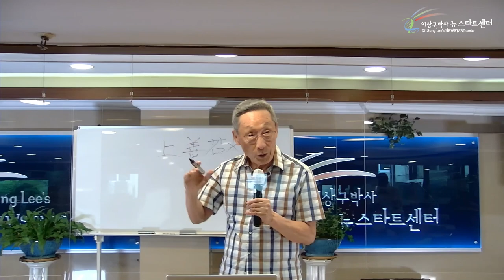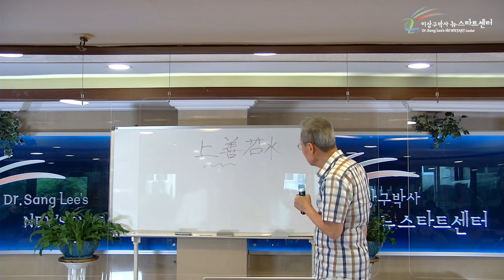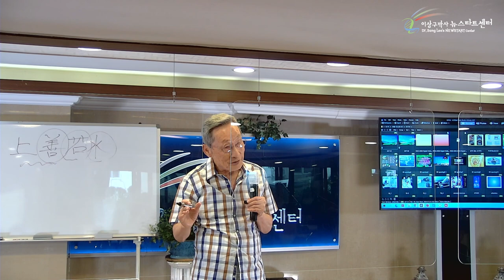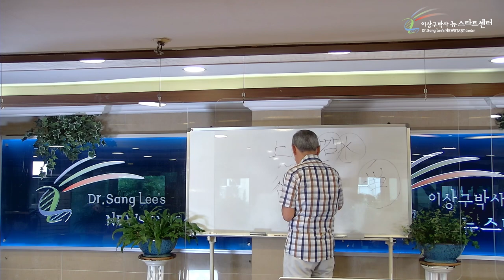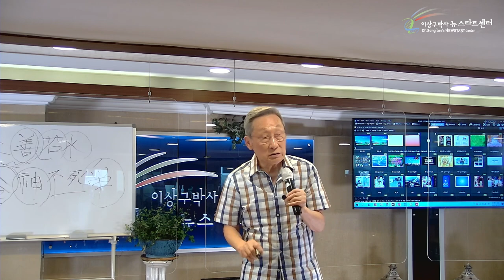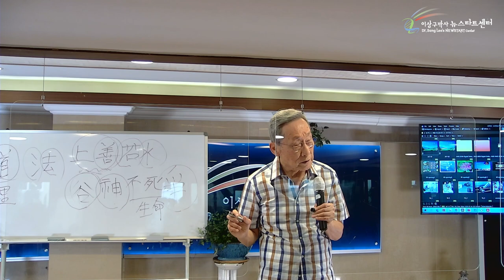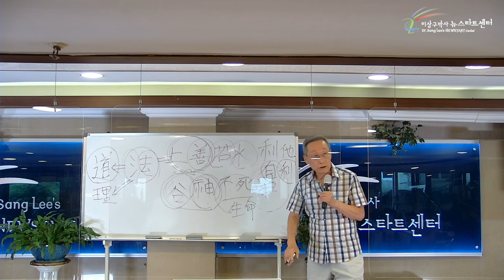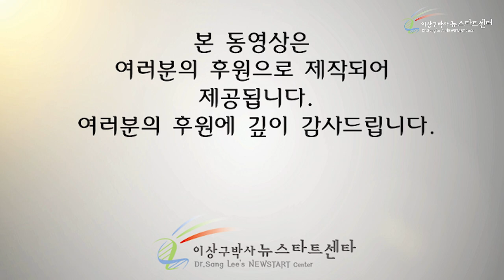[18강] 상선약수, 이타자리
00:00 노자와 석가